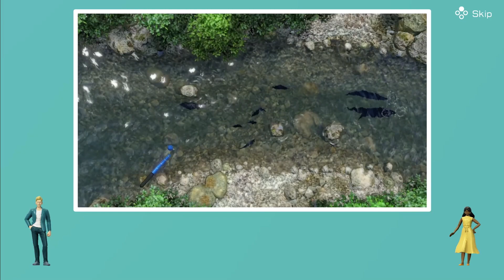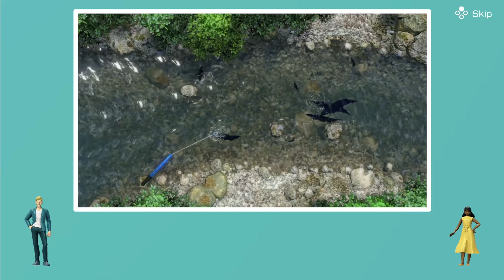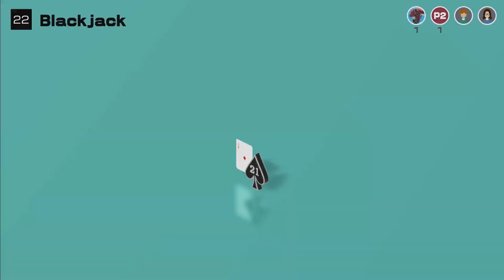Board games with Bros: Fishing, Blackjack and Hex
Starting a new series to try and calm down on editing, just chill, and play some games with friends